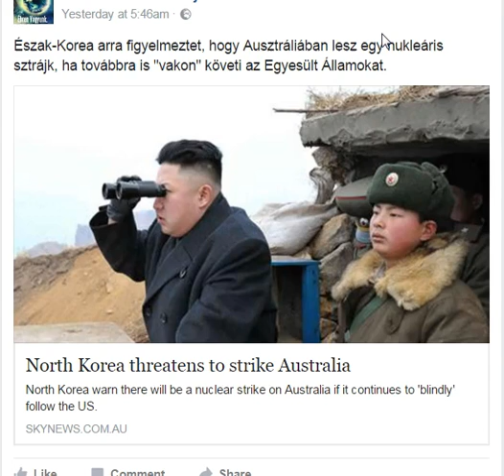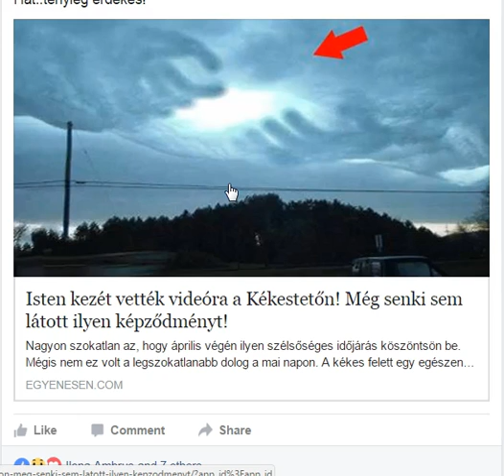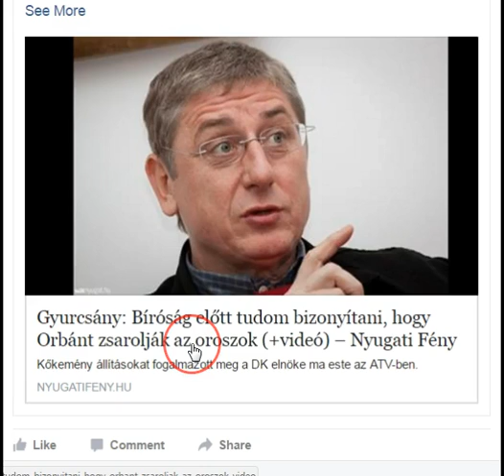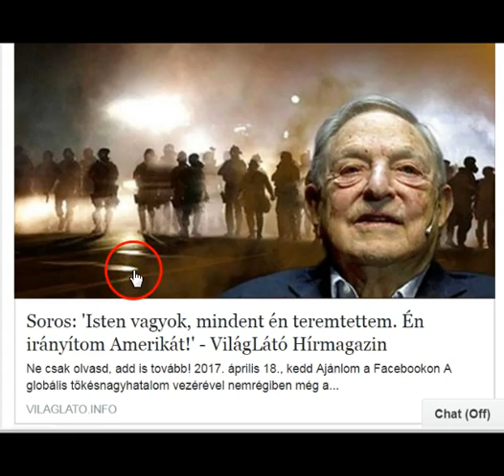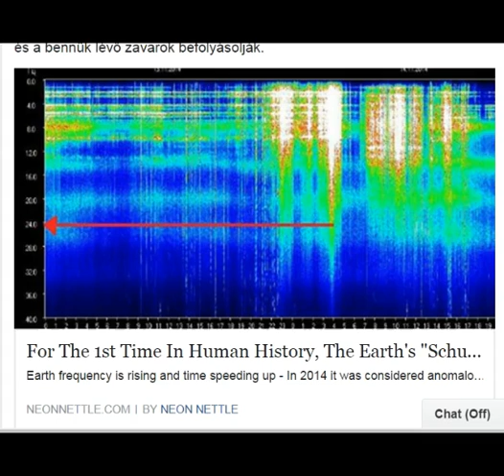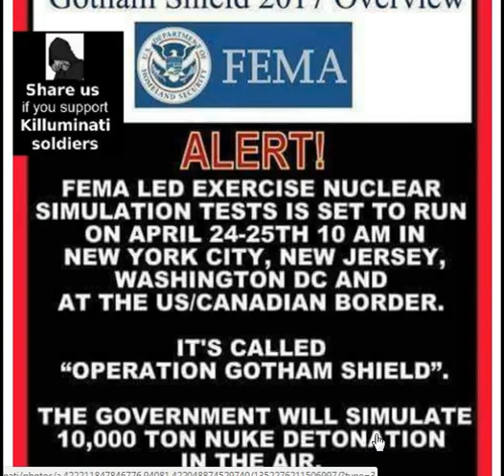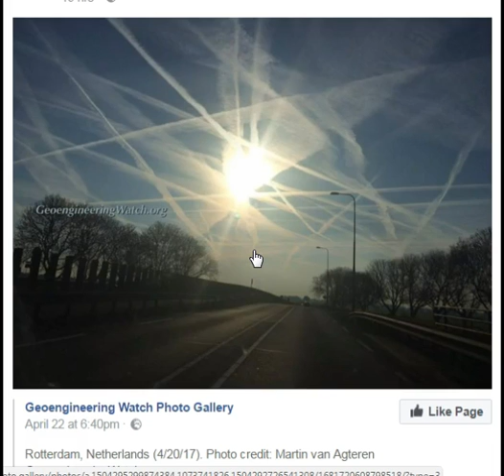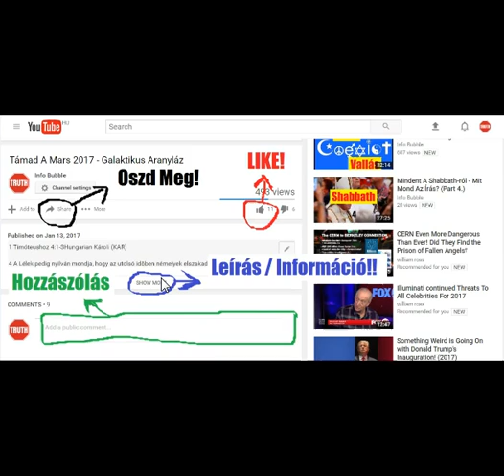Új Világrend Hírek Röviden 20170424 - Észak Korea És A Többi Hazugság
INFO BUBBLE on FACEBOOK:
SHALOM ÉS HALLELUYAH!

Rómaiakhoz 1Hungarian Károli (KAR)

1 Pál, Yahusha Messiach nak szolgája, elhívott apostol, elválasztva ELOHIM evangyéliomá[nak hirdetésére.]
2 Melyet eleve megígért az õ prófétái által a szentírásokban,
3 Az õ Fia felõl, a ki Dávid magvából lett test szerint,
4 A ki megbizonyíttatott hatalmasan ELOHIM Fiának a szentség Lelke szerint, a halálból való feltámadás által, Adonai Yahusha Messiach felõl,
5 A ki által vettük a kegyelmet és az apostolságot a hitben való engedelmességnek okáért, minden pogányok között, az õ nevéért;
6 Kik között vagytok ti is, Yahusha Messiach nak hivatalosai:
7 Mindeneknek, a kik Rómában vagytok, ELOHIM szerelmeseinek, hivatalos szenteknek: Kegyelem néktek és békesség ELOHIM tõl, a mi Atyánktól és Adonai Yahusha Messiachtól.
8 Elõször hálát adok az én Hatalmasságomnak a Yahusha Messiach által mindnyájatokért, hogy a ti hiteteknek az egész világon híre van;
9 Mert bizonyságom nékem ELOHIM, kinek lelkem szerint szolgálok az õ Fiának evangyéliomában, hogy szüntelen emlékezem felõletek,
10 Imádkozásaimban mindenkor könyörögvén, vajha egyszer már jó szerencsés út adódnék nékem ELOHIM nek akaratából, hogy hozzátok mehessek;
11 Mert kívánlak titeket látni, hogy valami lelki ajándékot közölhessek veletek a ti megerõsítésetekre,
12 Azaz, hogy együtt felbuzduljunk ti nálatok egymás hite által, a tiétek meg az enyém által.
13 Nem akarom pedig, hogy ne tudjátok atyámfiai, hogy én gyakran elvégeztem magamban, hogy elmegyek hozzátok (de mindez ideig megakadályoztattam), hogy köztetek is nyerjek valami lelki gyümölcsöt, mint a többi pogányok közt is.
14 Mind a görögöknek, mind a barbároknak, mind a bölcseknek, mind a tudatlanoknak köteles vagyok.
15 Azért a mi rajtam áll, kész vagyok néktek is, a kik Rómában vagytok, az evangyéliomot hirdetni.